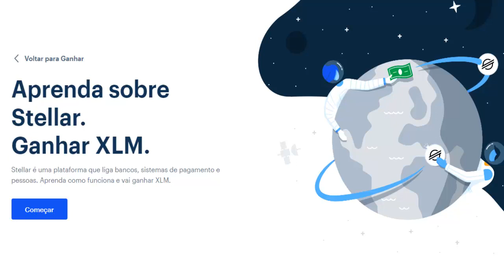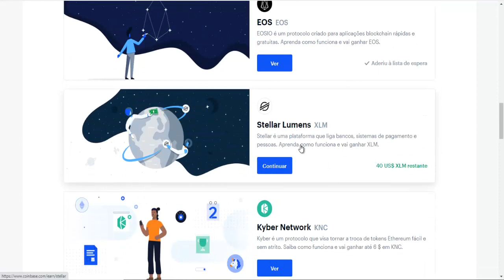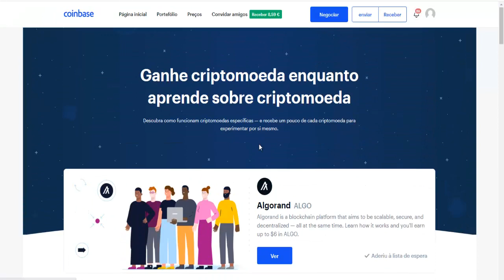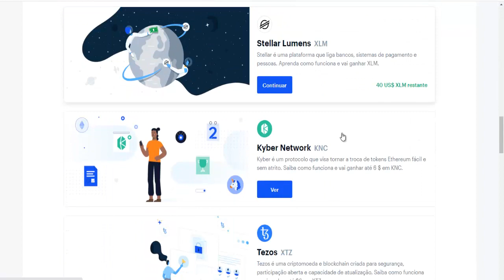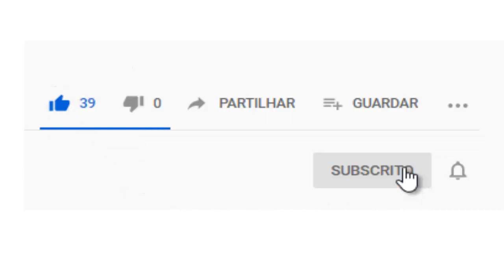Como Ganhar XLM (Stellar Lumens) Gratis e também outras Criptomoedas de Graça na Coinbase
Saiba Como Ganhar XLM (Stellar Lumens) Gratis e também outras Criptomoedas. Crie a sua conta na Coinbase

🔷  MAIS VÍDEOS SOBRE CRIPTOMOEDAS 🔷

Link para rever o vídeo: Como Ganhar XLM (Stellar Lumens) Gratis e também outras Criptomoedas 👇👇👇